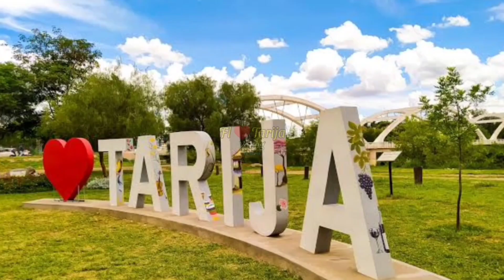Boliviar Fl Tarija Young Cap 14 Facetas Trailer 11-9-2022